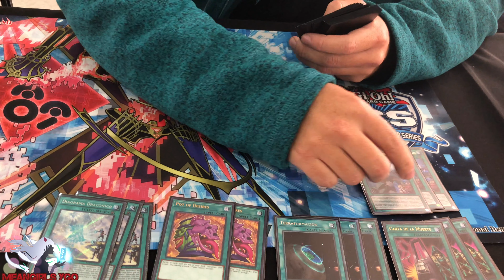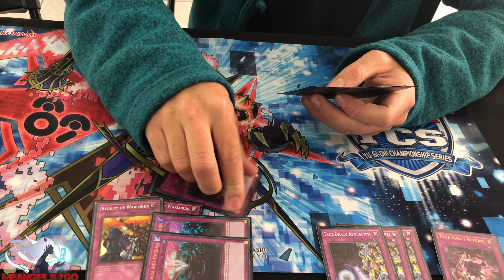Carlos Sepulveda Top 32 YCS Chile True Draco